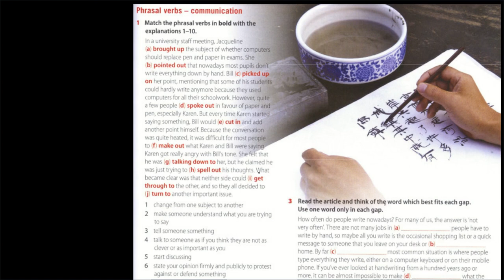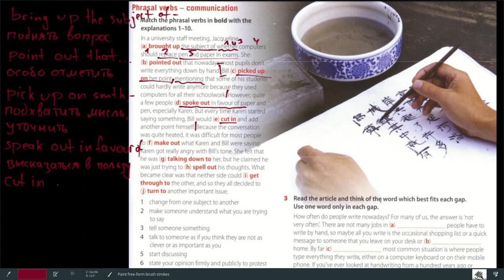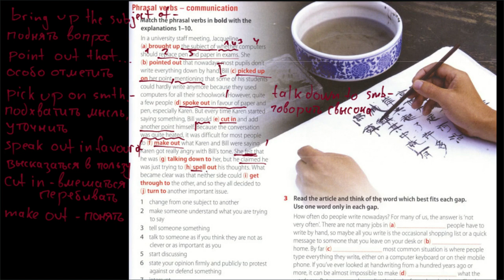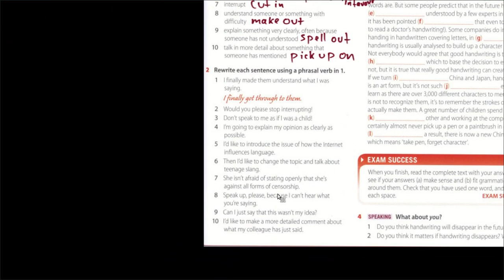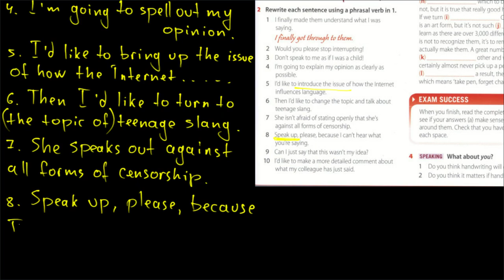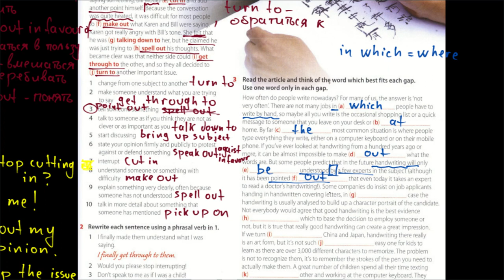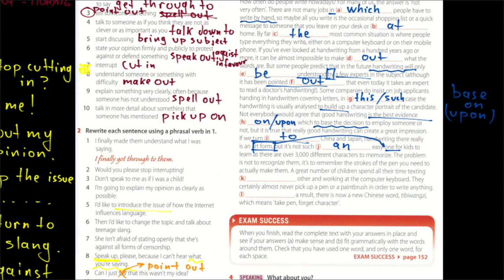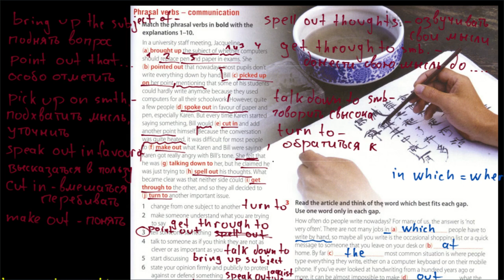Gateway B2+ | SB | Unit 10 | phrasal verbs p.125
Два текста и одно упражнение на употребление фразовых глаголов на тему общения и разговора. Что могут значить глаголы bring up, cut in, pick up on, talk down to, spell out и другие. Употребление фразовых глаголов в повседневной английской речи.